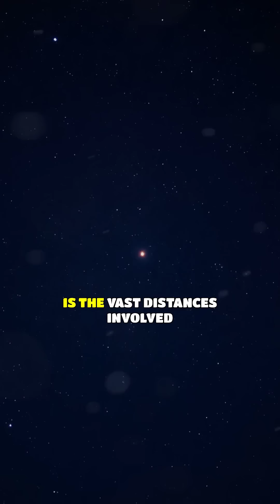Could We Send Probes to Other Star Systems? The Latest Proposals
Could we send robotic probes to explore distant star systems? In this video, we’ll explore the latest proposals for interstellar probes, including groundbreaking concepts like Breakthrough Starshot, which aims to send tiny spacecraft to Alpha Centauri. Learn about the technology and potential of these interstellar missions.